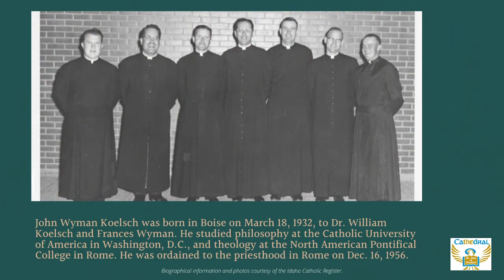Fr. John Koelsch Funeral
The funeral of Fr. John Koelsch at The Cathedral of Saint John The Evangelist.